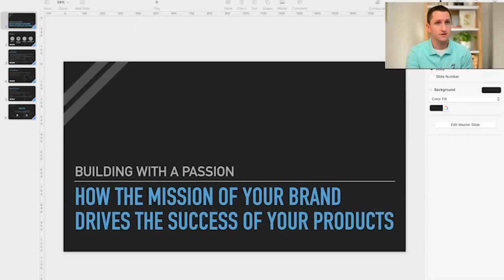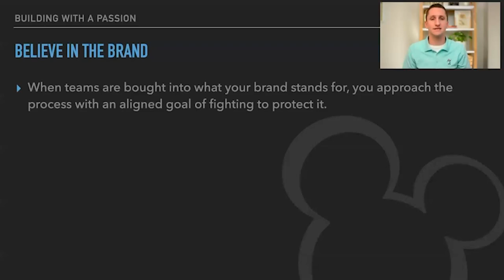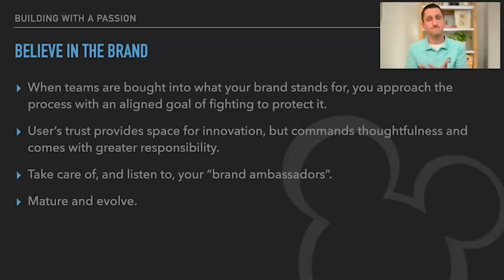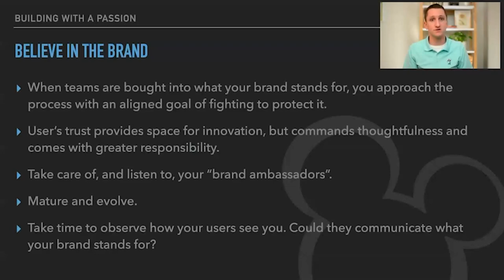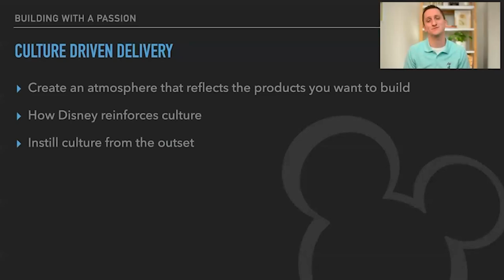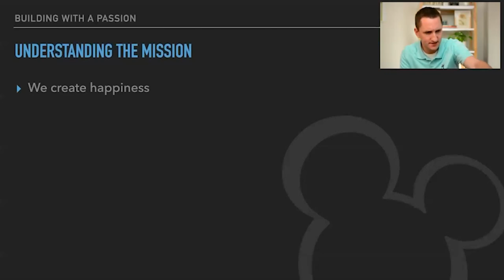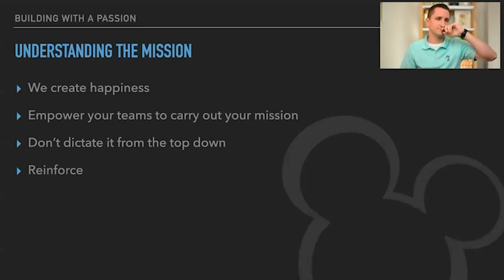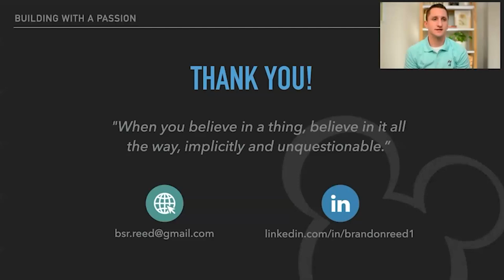Webinar: Build Successfully: Use the Mission of Your Brand by Disney Sr PM, Brandon Reed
ABOUT THE SPEAKER:
Brandon is a Senior Product Manager at Walt Disney Parks and Resorts. Currently, he is working on their experience and products platform. Previously, he was one of the people responsible for FastPass, a digital ticket system that eliminates queues on attractions and improves the overall experience for the guests. Over the last 6 years, Brandon has built his management career while staying loyal to the Walt Disney Company.